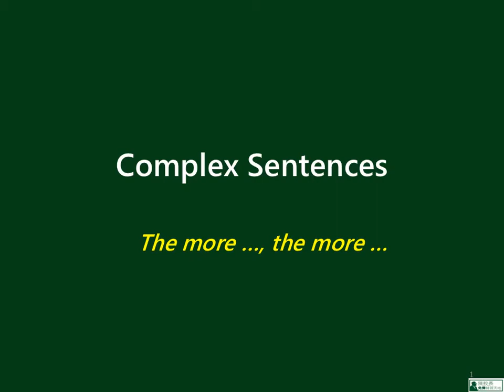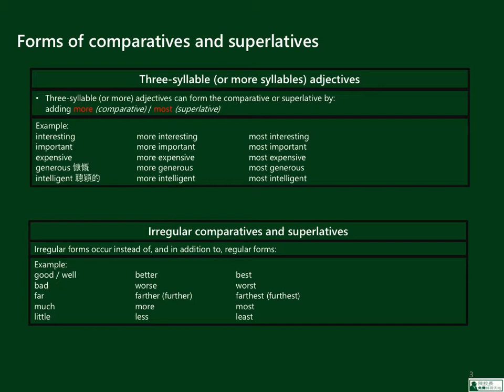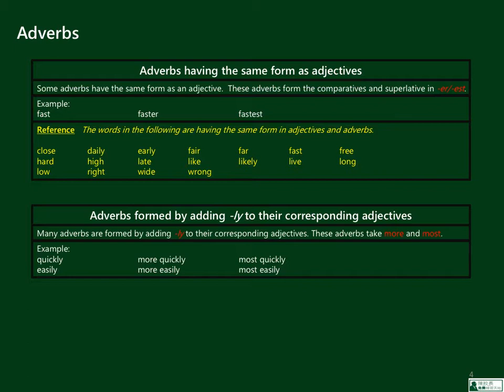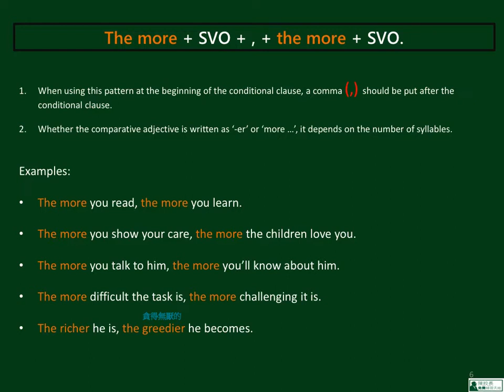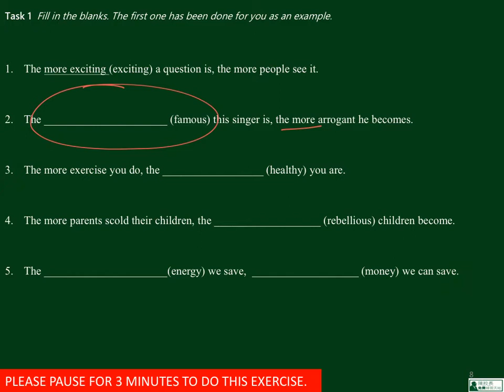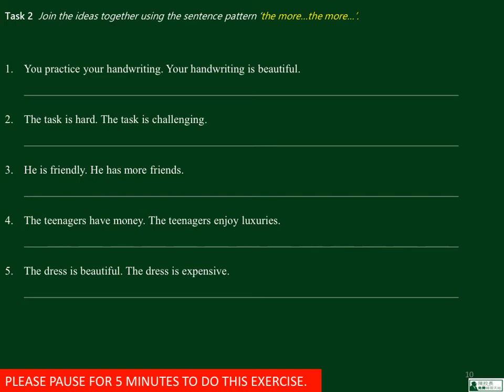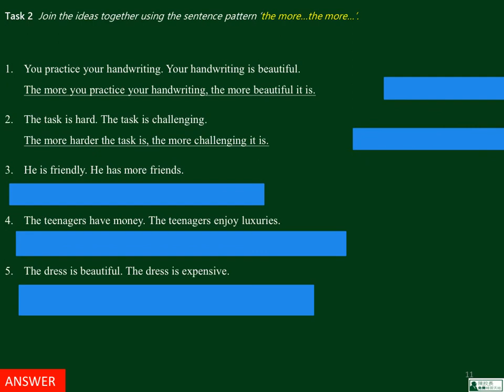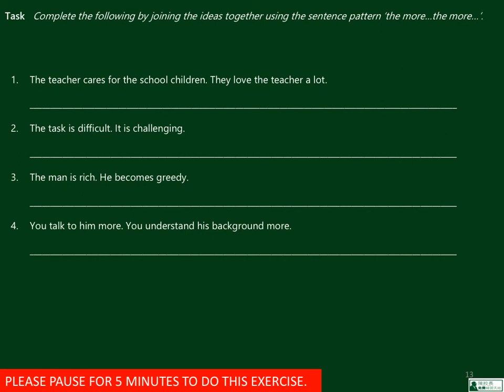中四英文_上學期_Sentence Patterns（句型）_The more..., the more...（1）